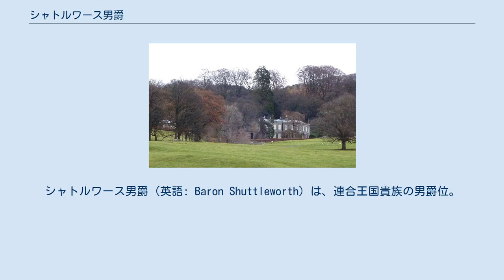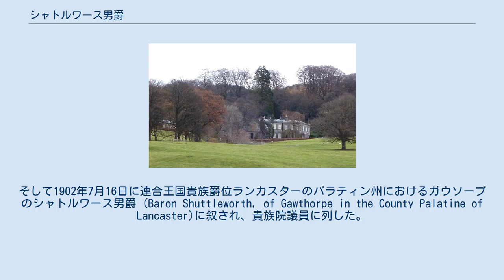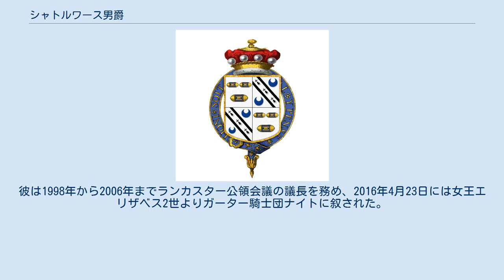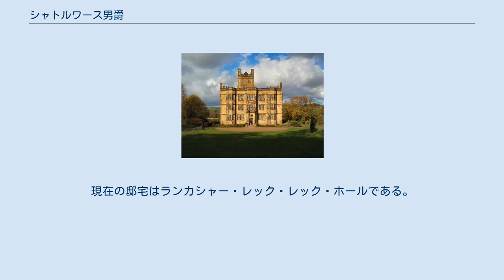シャトルワース男爵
シャトルワース男爵（英語: Baron Shuttleworth）は、連合王国貴族の男爵位。
 教育者ジェイムズ・ケイ＝シャトルワースが1849年に叙された準男爵位を前身とし、その息子である自由党の政治家第2代準男爵ユグトリード・ケイ＝シャトルワースが1902年7月16日に叙されたのに始まる。
2016年現在の当主は第5代シャトルワース男爵チャールズ・ケイ＝シャトルワースである。
 かつての邸宅ガウソープ・ホール 現在の邸宅レック・ホール 教育者ジェイムズ・ケイ＝シャトルワース(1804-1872)は、1839年から1849年にかけて枢密院教育委員会長官として貧困層への教育の普及に尽力し、その辞職に際しての1849年12月22日に(ガウソープ・ホールの)準男爵(Baronet"of Gawthorpe Hall")に叙された。
 彼の死後、その長男であるユグトリード・ケイ＝シャトルワース（1844年-1939年）が第2代準男爵位を継承。
彼は自由党所属の庶民院議員を務め、1886年2月から4月にかけてインド担当省政務次官、同年4月から8月にかけてランカスター公領大臣、1892年から1895年にかけて海軍省政務次官兼財務長官を務めた。
そして1902年7月16日に連合王国貴族爵位ランカスターのパラティン州におけるガウソープのシャトルワース男爵 (Baron Shuttleworth, of Gawthorpe in the County Palatine of Lancaster)に叙され、貴族院議員に列した。
 彼の長男ローレンス(1887–1917)は父に先立って第一次世界大戦で戦死した。
 そのため初代男爵の死後、ローレンスの長男リチャード(1913–1940)が2代男爵位を継承したが、彼は第二次世界大戦のバトル・オブ・ブリテンで戦死した。
 2代男爵には子供がなかったのでその弟のロナルド(1917–1942)が3代男爵を継承したが、彼も第二次世界大戦の北アフリカ戦線で戦死した。
 3代男爵にも子供はなく、初代男爵の次男エドワード(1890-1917)(第一次世界大戦中に事故死)の長男チャールズ(1917–1975)が4代男爵を継承した。
彼も第二次世界大戦に従軍して負傷をした。
 4代男爵の死後はその長男のチャールズ(1948-)が5代男爵を継承した。
2016年現在の当主も彼である。
彼は1998年から2006年までランカスター公領会議の議長を務め、2016年4月23日には女王エリザベス2世よりガーター騎士団ナイトに叙された。
 一族の邸宅はランカシャー・パジアム・ガウソープ・ホールだったが、1970年に売却した。
現在の邸宅はランカシャー・レック・レック・ホールである。
 現当主チャールズ・ケイ＝シャトルワースは以下の爵位・準男爵位を保有している。
 シャトルワース男爵ケイ＝シャトルワース家系図